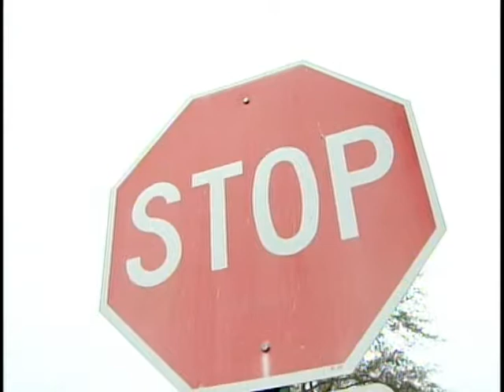mon tupelo icc disaster drill pkg.mpg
Itawamba County Community College Tupelo Campus holds mock disaster drill.  WCBI's Allie Martin has that story.